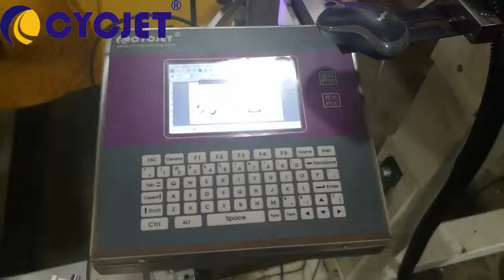CYCJET Large Character Plastic Film UV Inkjet Coding/High Resolution Inkjet Printer/TIJ UV Printer